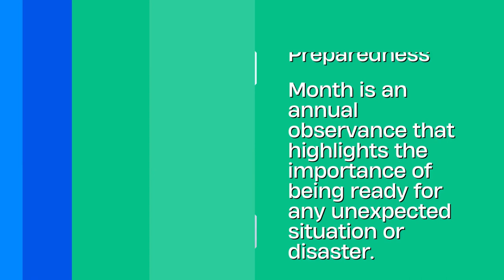National Preparedness Month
This September marks National Preparedness Month: Empowering Communities for a Safer Tomorrow. 🌟